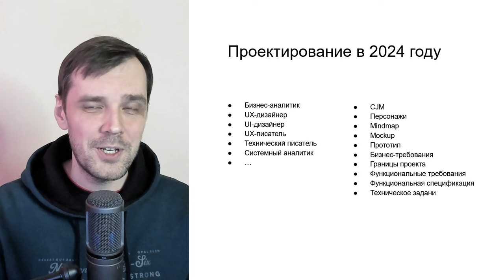Нет единства среди айтишников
Полезные ссылки